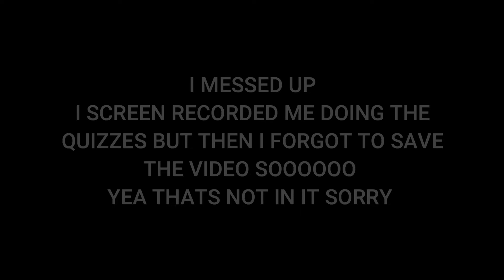AM I STILL EVIL?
Title : Game Show
Artist : Silent Partner
Genre : Jazz & Blues
Mood : Funky